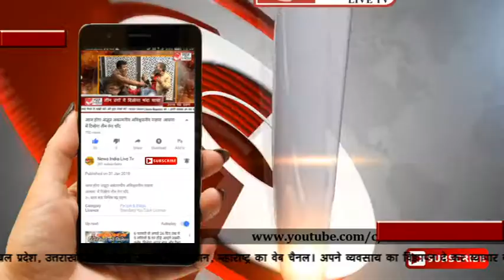News India Live Tv: 551महिलाओ ने कलश यात्रा निकाली गई और श्याम नाम की